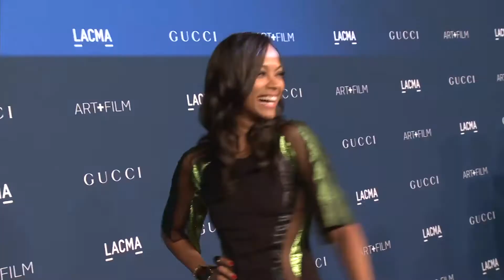Conoce 'My Hero' La Nueva Serie de Zoe Saldana y Descubre Por Qué El Azul Es Su Color De La Suerte